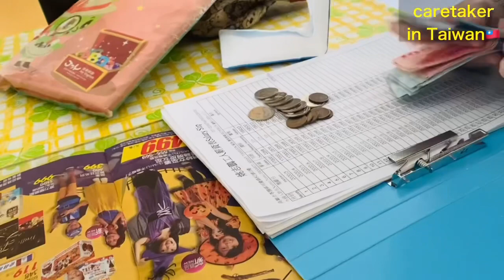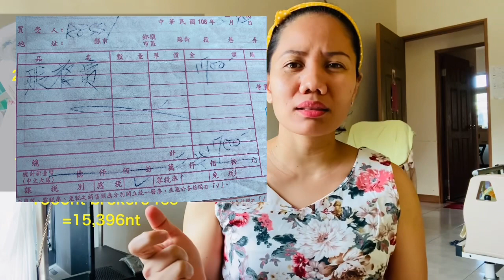CARETAKER’s SALARY AND DEDUCTIONS | RESSY’s SALARY DAY CARETAKER IN TAIWAN |PAY DAY | OFW IN TAIWAN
BASIC SALARY OF CARETAKER
17,000nt dollar
567 extra payment every sunday
-meron taung 4 to 5 sunday sa loob ng isang linggo
so 567x4 =________
or 567x5=________
kya sumasahud dito nga more or less 18k to 19k nt dollar

deductions:
372 health insurance
1800 brokers fee pag unang taon
1700 ikalang taon
1500 ikatlong taong

note :(monthly po ang pagbabayad ng brokers fee)

ang savings nkadepende nmm s broker yan meron naman wala nagpapasavings

but for me mas maganda my monthly savings